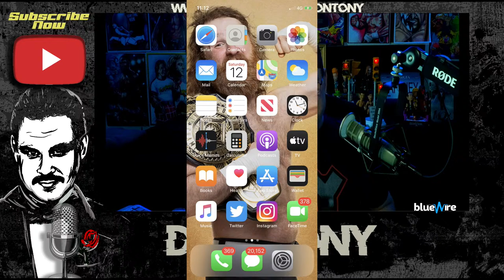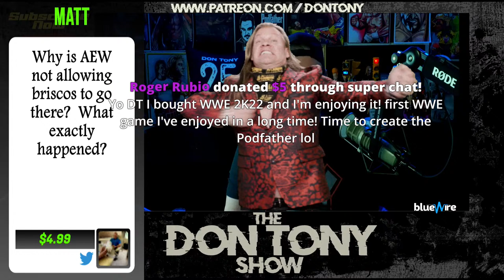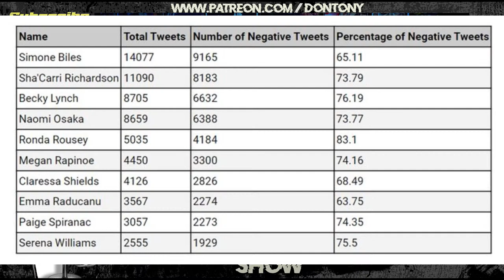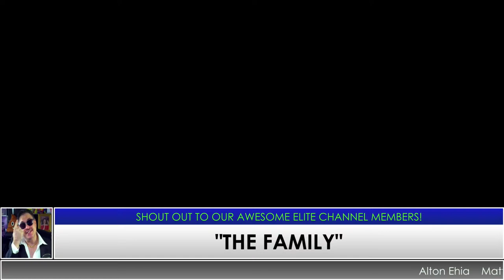🟡The Sit-Down w/ Don Tony 3/13/22: SCOTT HALL On Life Support; BIG E Update; AEW / THE BRISCOES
0:00 Praying for a miracle: Scott Hall is on life support, suffering multiple heart attacks following hip replacement surgery
7:08 Prayers for Scott Hall's family, who is about to make the hard decision to take Scott Hall of life support
11:36 In lighter news, Sami Zayn receives over ten thousand text messages & hundreds of missed calls
14:57 Tom Brady pulls a Mark Henry and announces he will play (for NFL) in 2022
17:07 Some AEW fans must realize ANYONE in AEW could leave for WWE in the future.
19:53 Live Q&A: Would Kenny Omega or CM Punk ever consider signing with WWE?
22:02 Any existing ROH contracts with wrestlers are not transferrable to Tony Khan's corporation
26:10 DT discusses a rumored reason why AEW are not bringing in The Briscoes
32:40 Live Q&A: Would CM Punk ever return to WWE
34:34 Live Q&A: Will there ever be another mega star like Steve Austin or The Rock in WWE?
36:18 Live Q&A: Scorpio Sky/WWE; Deli Man/Don Tony in WWE 2K22; Pete 'Butch' Dunner
45:06 Live Q&A: DDP helping Buff Bagwell; Most WWE releases were 'dead weight; Rey vs Dominick?
53:58 Live Q&A: Favorite Background Art; Becky Lynch vs Ronda Rousey in 2022?
58:31 With Big E's injury & Xavier Woods' return; will 'Butch' be 'Dunne' on SmackDown after match w/Kofi?
1:01:44 Thoughts on Natalia Markova; Big E's in ring future; Favorite Brock Lesnar rivalry
1:09:34 Ronda Rousey and Becky Lynch top 2021 Most Trolled Female Athletes List
1:15:58 Info: NXT 2.0 (3/15/22), WWE SmackDown & AEW Rampage (3/18/22) Watch Parties
1:16:47 Live Q&A: Did Owen Hart receive criticism in 1997 for the Steve Austin neck injury
1:21:41 Truth behind revenue generated on YouTube from Podcasts for many channels
1:29:49 Showing love to Alex Abrahantes; Umaga / WWE Hall Of Fame + Show close

🔷Shout out and Thank You to tonight's Super Chat friends and new Channel Members for their generous contributions: Mikey Hodge, Matt, GamersBlock, Mike D, Roger Rubio, Johnny Knight, Sammy, Kenny G, Joey B, Bob The Builder, The Villian and Marty!

Now available: '25 Years of Don Tony' Merchandise!

Matt, SoFlyBmOrE, Brandon Jones, Jr G, Zombries, Keyvon Lewis, Dorian Mesa, Neff, Magic Magician, Omar Salgado, GamersBlock, Derrick Murchison, Bob The Builder, Garcia Akane, Gracia Kasinyabo, MTRZGaming, Jflores2499, srhjon07, Jake Hudson, The Mighty Manic Bit*h, David Levy, James Young, JCarlos7x, Xander Elion, Tickle My Pickle, Chris Silver, K D, AS7607, J580CHPmalicious, Alton Ehia, Robert Swanson, Roger Rubio, Eddy Valentino, Zhenya Berry, Brandon Papagiorgio Foley, Nick Kasman, Madmex89, Edwin G, James Cambell, Mighty Mighty, Bryant Becerra, Jeff Collins, Smoking Hydro, Robert William Curl, RazorBlade00, Paul Bielawski, Jeremiah Richards, Prince Albertz, Joe Magee, and Kieran O'Neill!

🎙️ The Sit-Down With Don Tony is a call-in and live chat show hosted by Don Tony. On this you can talk about anything. Pro Wrestling (AEW, WWE), non-wrestling, pop culture, sports, news, politics, personal topics. Nothing is out of bounds, and the entire show is 100% interactive.

​​📺 This is the official YouTube channel for Don Tony, host of top shows over the years including: Don Tony And Kevin Castle Show, Breakfast With 'Blasi, The Don Tony Show, & #1 ranked wrestling hotline that started back in 1997! On this channel, we engage w/o the rage, opine w/o the whine, & talk wrestling w/o the hate and click bait.

🎙️ Don Tony's Weekly Show Schedule (EST):
MON 11:05PM: BREAKFAST SOUP RAW (WWE Raw recap, latest news, viewer calls)
WED 10:05PM: WEDNESDAY NIGHT DON-O-MITE (AEW Dynamite/NXT reviews + news)
THU 10:05PM: Q+A WITH DON TONY (Q&A, wrestling + non wrestling talk, trivia, FUN!)
FRI: REST!
SAT 8:05PM: THE DON TONY SHOW (News plus Rampage + SmackDown recaps)
SUN 8:05PM: THE SIT-DOWN WITH DON TONY (Call in show)
WEEKENDS: WWE + AEW PPV REVIEWS (Streams live 5 min after PPV ends)